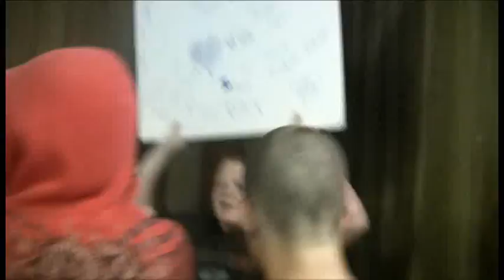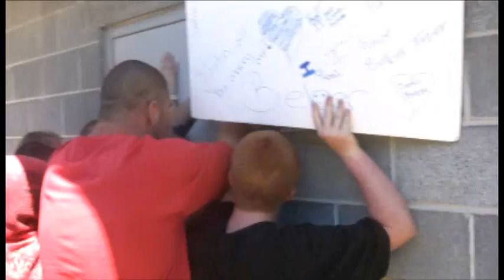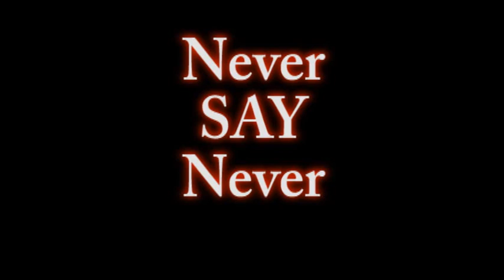Zombahontas - Never Say Never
Camp Pocahontas 2011

Family Video